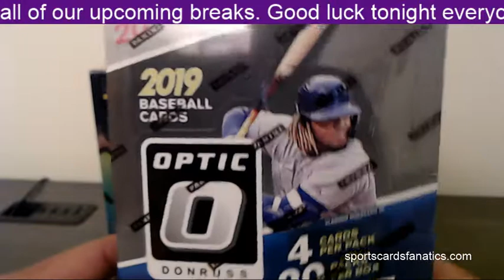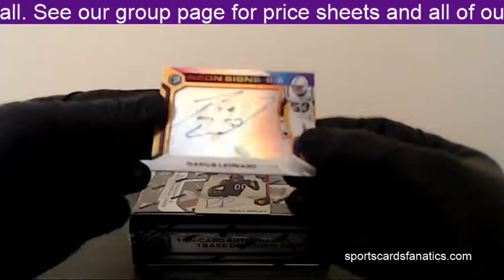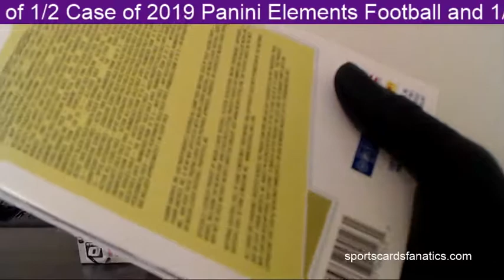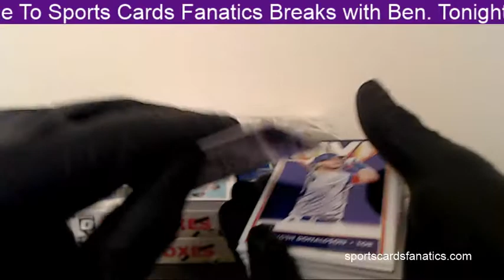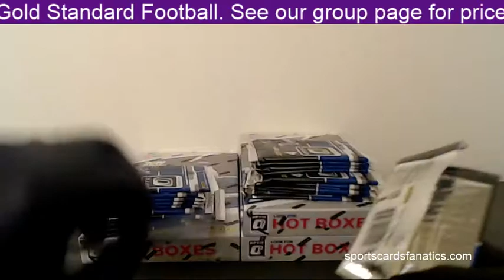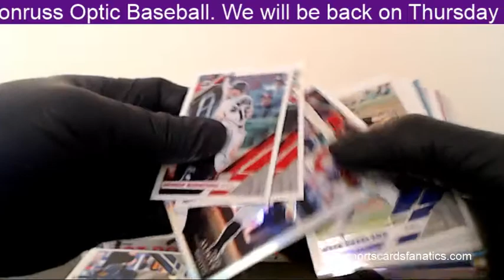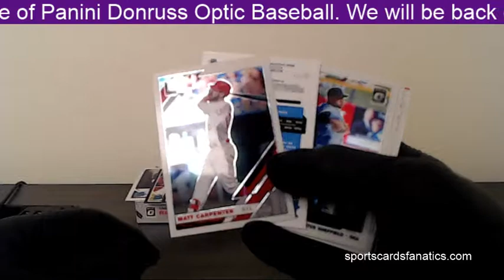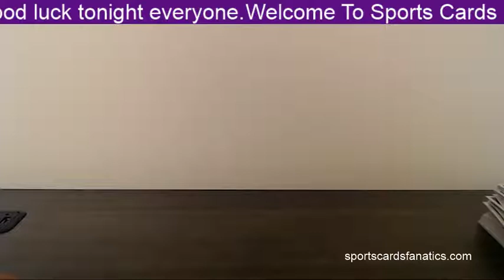2019 Panini Elements #1 / Donruss Optic#1 1/2 cases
2019 Panini Elements 1/2 Case Break #1
2019 Panini Donruss Optic 1/2 Case Break #1